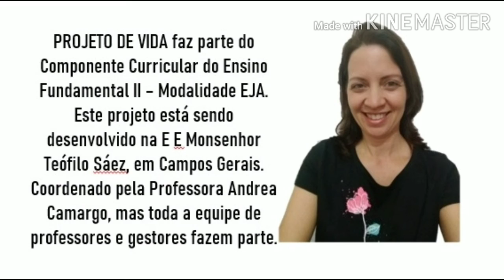PROJETO DE VIDA - nova etapa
Gravado na cidade de Alfenas, a professora Andrea  Camargo expõem a problemática do desemprego e da necessidade de preparo para assegurar e manter a empregabilidade. É uma introdução do que vem por aí.